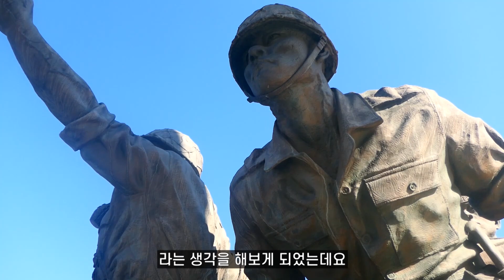군대 계급장 모양이 의미하는 것들(ft. 전쟁기념관)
안녕하세요 퇴근길입니다.

오늘은 전쟁기념관에 갔다가 '군인들의 계급장은 왜 다 다르고, 어떤 의미가 있을까?'라는 생각해봤는데요

우선 병의 계급은, 우리가 잘 알듯이 이병(이등병)-일병(일등병)-상병(상등병)-병장으로 나뉘어져 있는데요

보통 작대기로 부르는 계급장은, 지구의 4계층인 내핵-외핵-맨틀-지각을 뜻한다고 합니다.

즉, (계급)단계가 올라감에 따라 임무수행 능력 및 전투력이 향상된다는 의미를 갖고 있다고 합니다.

두 번째로 하사-중사-상사-원사로 나뉘는 부사관의 계급장은 나뭇가지를 표현한 것이라고 하는데요.

굳건한 기초 위에 자라나는 나무처럼 숙련된 전투능력과 기술의 축적 등을 의미한다고 합니다.

그리고 부사관과 장교사이의 계급인 '(준사관)준위'라는 특수한 계급이 있는데요.

준위는 상사 이상의 부사관이 별도의 시험을 통해 임용되는 계급으로

주로 기갑, 항공, 정비 등 전문기술에 특화된 군인을 뜻한다고 합니다.

세 번째로 장교는 위관급-영관급-장성급으로 구분되는데

위관급은 지하를, 영관급은 지상을, 장성급을 하늘(우주)로 구분된다고 하는데요.

우선 위관급 장교는 소위-중위-대위로 나뉘는데,

가장 단단하고 깨지지 않는 광물인 다이아몬드(금강석)를 상징한다고 합니다. (*초급장교로써 국가 수호를 위한 굳건한 의지를 표현)

영관급 장교는 소령-중령-대령으로 나뉘는데

지상에 피어나는 대나무꽃처럼 굳건한 기상과 절개, 그리고 사계절이 항상 푸름을 상징한다고 합니다.

끝으로 장성급 장교는, 준장-소장-중장-대장으로 나뉘는데

스스로 빛을 내는 별을 상징하는데, 즉, 군에서 모든 경륜을 익힌 완숙한 존재를 의미한다고 합니다.

지금까지 군대 계급장에 대한 내용을 살펴봤는데요.

계급에도 각각이 의미하는 바와 뚜렷한 상징성이 있다는 사실 꼭 기억하셨으면 좋겠네요.

이상 퇴근길이었습니다.

(1080p으로 설정하시면 깔끔한 영상을 보실 수 있습니다)
[매주 랜덤 오후 6:00~ 업로드]